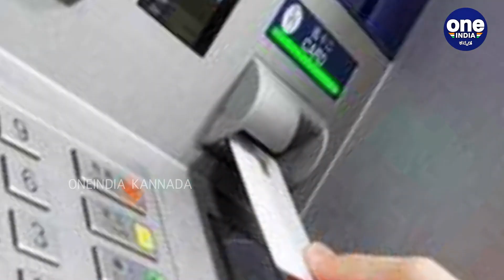ಮನೆ ಬಾಗಿಲಿಗೆ ಬರಲಿದೆ ATM | Oneindia Kannada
ಲಾಕ್‌ಡೌನ್ ಸಮಯದಲ್ಲಿ ಜನರಿಗೆ ಸಹಾಯ ಮಾಡಲು ಮೊಬೈಲ್ ಎಟಿಎಂ ವ್ಯಾನ್ ಅನ್ನು ಚಲಾಯಿಸಲು ಎಚ್‌ಡಿಎಫ್‌ಸಿ ಬ್ಯಾಂಕ್ ನಿರ್ಧರಿಸಿದೆ. ಇದರಿಂದಾಗಿ ಕಂಟೈನ್‌ಮೆಂಟ್ ವಲಯದಲ್ಲೂ ಜನರಿಗೆ ಹಣಕ್ಕಾಗಿ ಯಾವುದೇ ಸಮಸ್ಯೆ ಎದುರಾಗುವುದಿಲ್ಲ.

HDFC Bank Has Reintroduced Mobile ATMs In 19 Cities
Oneindia kannada